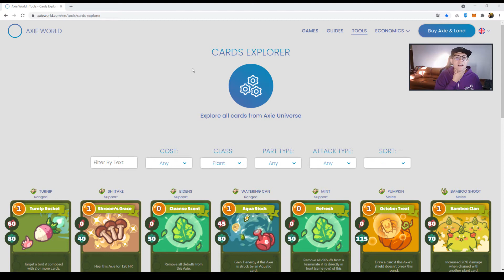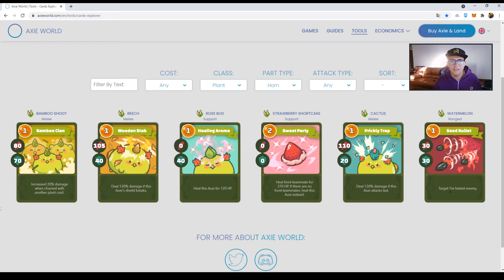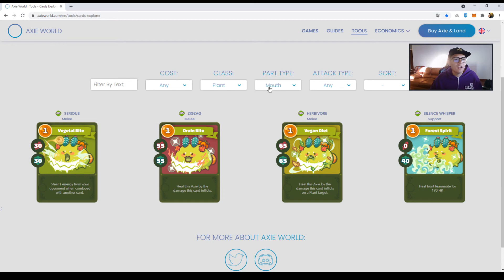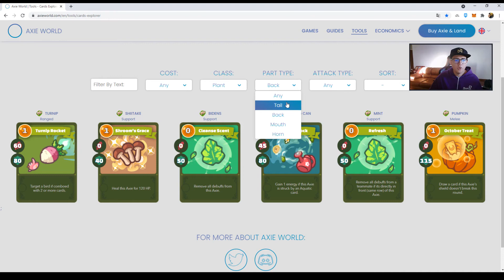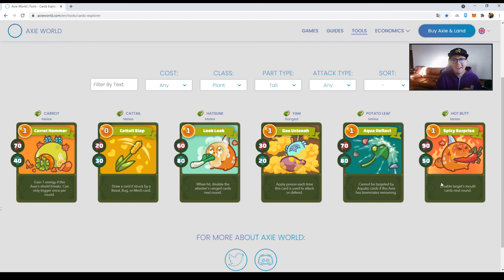CLASES DE AXIES: PLANTAS axieinfinity @yosoycapioficial EN ESPAÑOL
tambien tenemos mentoria personalizada en Forex 1-1.
wa.link/mr8chz

Inversionista y conferencista.
Axiance Trader.
Libertex Trader.
Forex Trader.

Abre tu cuenta en Axiance para un broker de forex con spread bajo y baja comision: